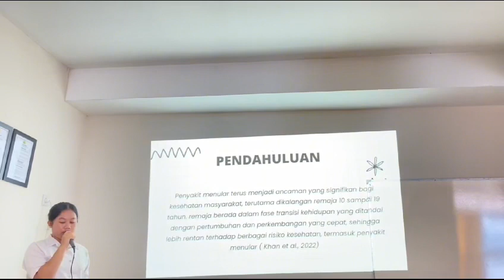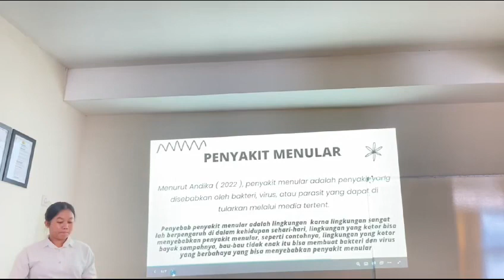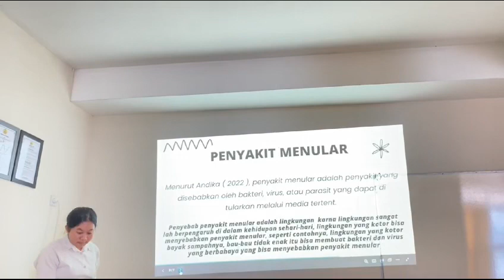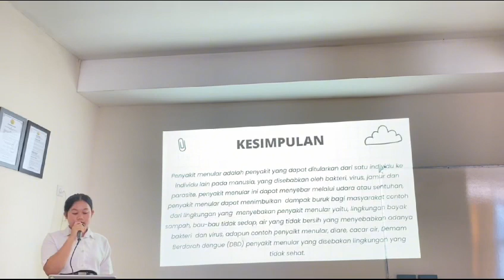24 Januari 2024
Nama : Miranda
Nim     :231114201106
Judul  : Pengaruh lingkungan penyebab penyakit menular pada masyarakat